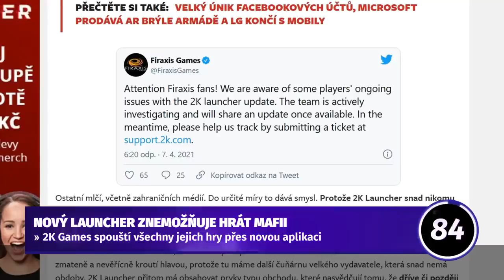Nejen herní průmysl potřebuje restart?! - 90VTEŘIN 7s23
Jak to tak bývá, všeho moc škodí. 2K spustilo vlastní launcher uvnitř jiného launcheru. Microsoft chystá přemluvit Kojimu, aby vyvíjel pro Xbox a my se snažíme přijít na to, co se stalo za 90VTEŘIN.

Skladbu pro sedmou sérii složil: Vojta Šiman - Fluppy